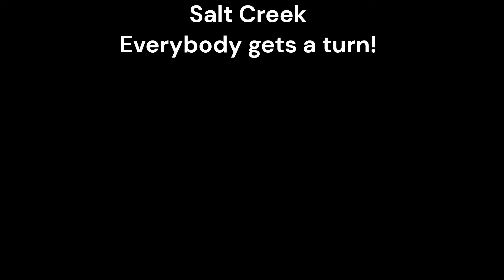Salt Creek - Wednesday Jam Group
Fiddle                         : John Garris
Guitar / Dobro           : Ted Robinson
Mandolin                   : Ralph McGee
Mandolin                   : Jerimiah Underwood
Bass                           : Aaron Greene
Banjo                          : Brian Absher
Banjo                         : Randall Dishmon
Banjo                         : Randy Conrad
Guitar                         : Betty Layne Finney
Guitar                         : Dick Franks
Guitar                         : Stan Wood

Filmed                      : Foothills Grill and Tap, 607 South Main Street, King NC, 27021
Date                          : 4/10/2024

Bluegrass Jam Gospel Music Festival Fiddler's Convention Banjo Fiddle Guitar Bass Mandolin Appalachian music Flatpicking